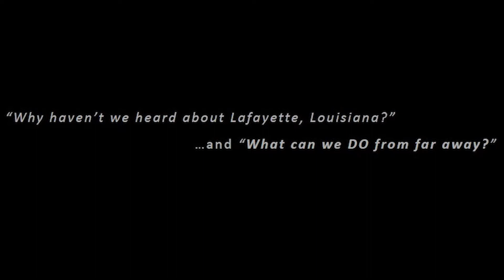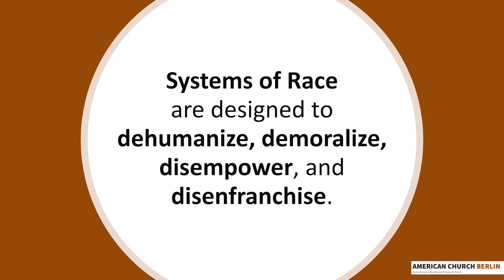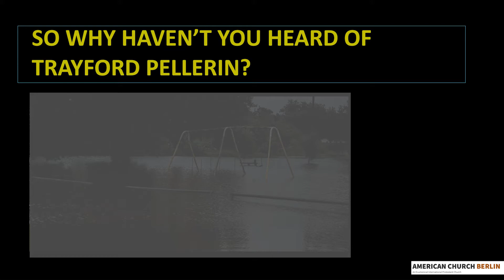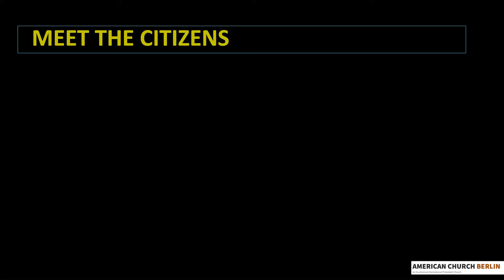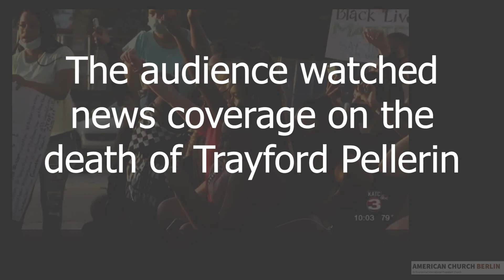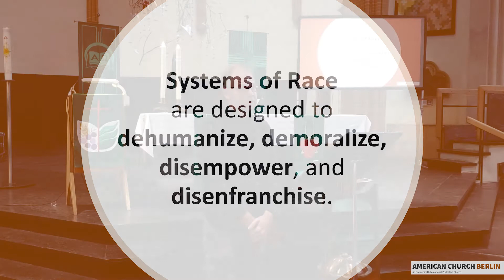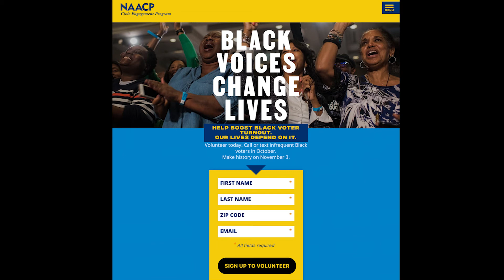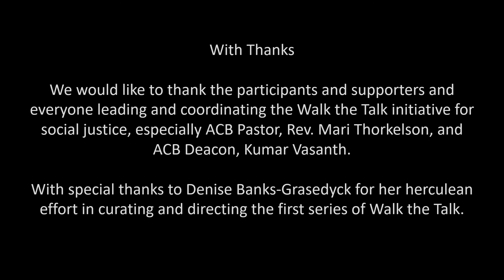Why Haven't We Heard About Trayford Pellerin? - Walk the Talk - September 27th 2020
Tom Wyvill discusses Trayford Pellerin, who was killed on August 21, 2020 by police officers in Lafayette, Louisiana. What can we do to support social justice efforts in this community?

American Church Berlin has made this material available on this site with the intent to promote the ideals of social justice, equity and fairness. Through producing and presenting this post, the American Church Berlin creates a transformative use of copyrighted media. The material is presented for entirely non-profit educational and social justice purposes. There is no reason to believe that the featured media clips will in any way negatively affect the market value of the copyrighted works.

-- About the American Church in Berlin

We are an ecumenical, international church. Our members come from more than 17 Christian denominations and 30 different nations. With all the diversity of our backgrounds, we are united by our Christian faith, the English language and the spirit of generosity that appreciates and rejoices in our differences as well as in all we have in common as Christian sisters and brothers.

-- Celebrate worship with us NO SERVICE UNTIL FURTHER NOTICE

Traditional Service, Sundays 11.00 am.
Praise Service, Sundays 13.30 pm.

Luther Church, Dennewitzplatz 1, 10783 Berlin-Schöneberg / Germany,

subway U2, stop Bülowstr.
subway U7, stop Yorkstr.
S-Bahn S1, S2, S25, S26, stop Yorkstr.
Bus M19, stop Dennewitzplatz

-- Social Media